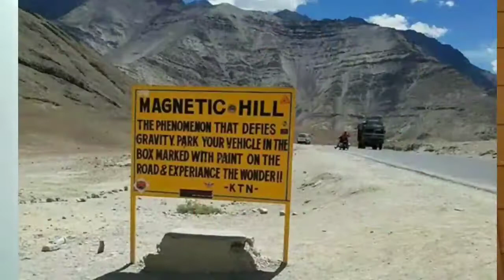10 MYSTERIOUS FACTS ACROSS INDIA||UNSOLVED MYSTERIES||CURIOUS BONG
In the very first video of my channel,I have shown some unsolved mysteries,which is not proven correctly by science.So there is something beyond science,which we can't see.